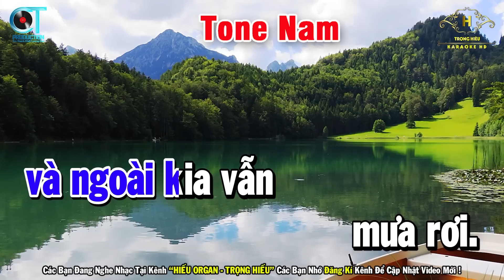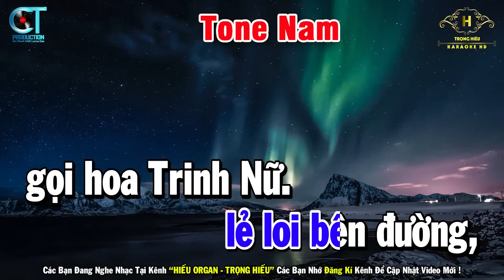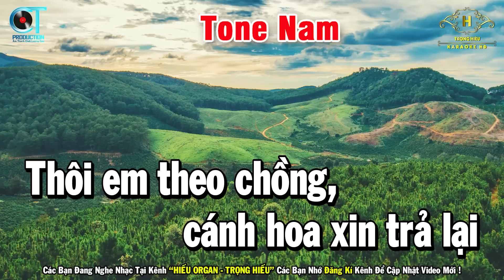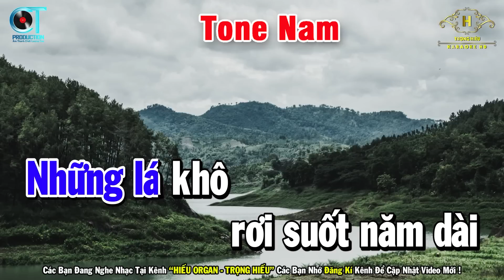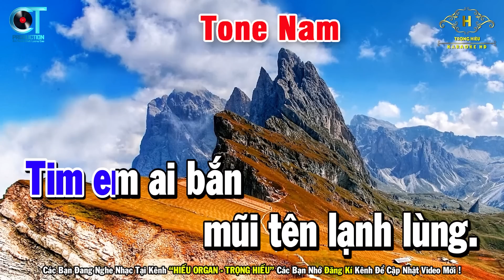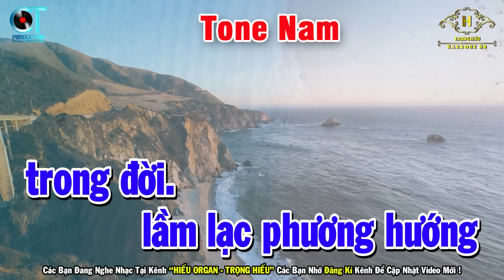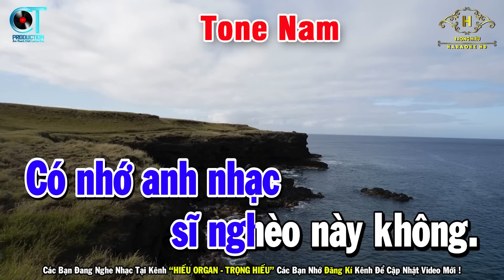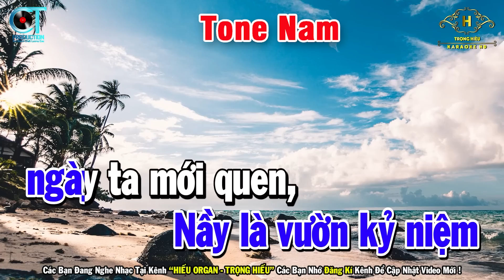Karaoke Nhạc Sống Nửa Bài Tone Nam | Liên khúc Bolero Nhạc Trữ Tình - Người Tình Không Đến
Bài Hát Karaoke Nhạc Sống Nửa Bài Tone Nam | Liên khúc Bolero Nhạc Trữ Tình - Người Tình Không Đến